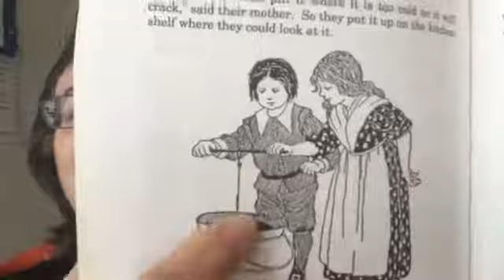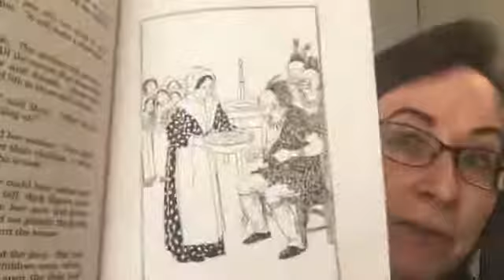The Candle story 40 of Pilgrim Stories By Margaret B Pumphrey